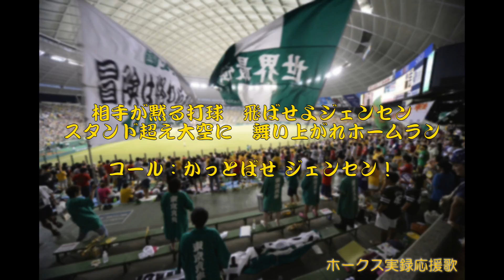福岡ソフトバンクホークス カイル・ジェンセン応援歌 (現 オスカー・コラス応援歌)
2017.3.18 メットライフドーム

※2019年8月よりオスカー・コラス選手の応援歌へと流用されております。